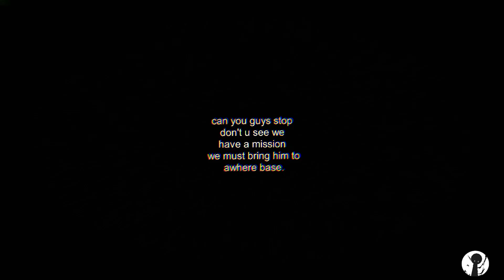skibidi toilet pt24 pt2 V.A./TVwar fan.|sticknodes animation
I mix of title: Villain Arc and TV screen so I rename it:

V.A.
TV
War

and also
new character:

tvgirl
tvGuy
dark skull toilet
titan TVsiren
Pob silver cameraman